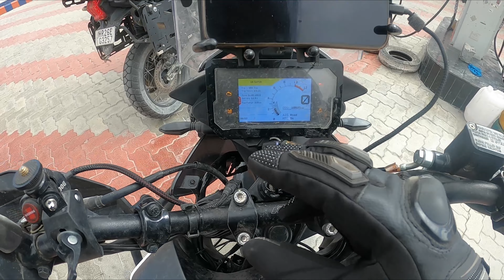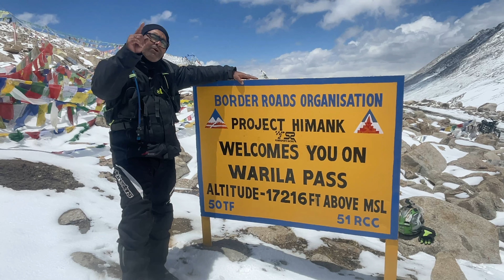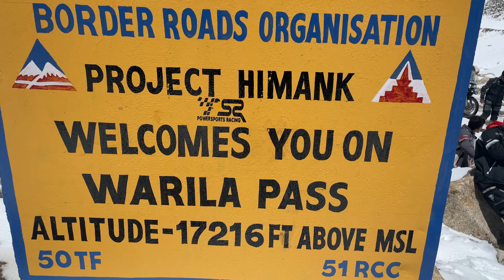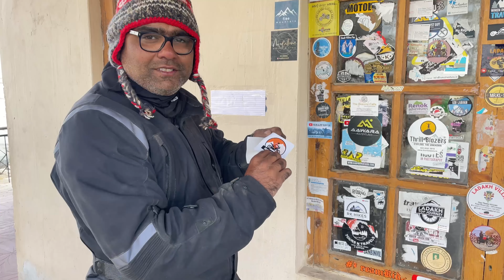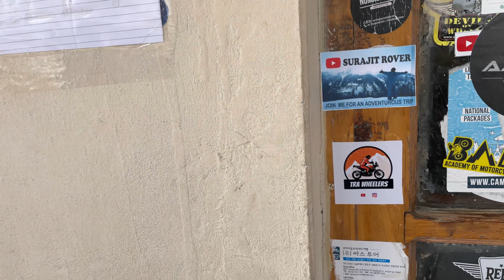MOST ADVENTURE PLACE IN LADAKH | WARILA PASS | MUMBAI-LADAKH DREAM RIDE | EP- 13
First group to reach Warila Pass. Black Ice riding was ultimate adventure
Vlogging Setup I use
1.Primary Vlogging Camera- Canon EOS M50 Mark II
2. Iphone 12
3.Go Pro Hero 9
4. YI Action Camera
5. Rode Vlogging Kit
Video Editing Software I use- Wondershare Filmora, VN, Canva
My name is Parag Satish Chavan, I am a content creator, Vlogger & Motovlogger from Mumbai, India. I have done bike rides and explored parts of Maharashtra, Goa, Karnataka, Himachal, Rajasthan, Dubai

You will see me on the roads with my KTM Adventure 390, Hyundai Creta & Honda Active